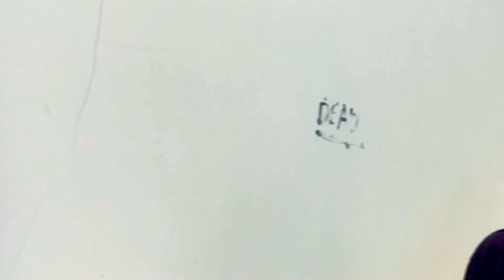DIPALAK PREMAN - One Zero Team nyobain action comedy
"DIPALAK PREMAN"
A Film by One Zero Team

Film action comedy pertama dari One Zero Team yang mengisahkan seorang remaja yang (katanya) jago beladiri kemudian dihadapi dengan situasi yang pasti semua orang tidak mau mengalaminya. Naufal melawan semua preman dengan aksi kocak namun tidak meninggalkan unsur beladirinya. Tetap safety ya Guys jangan lupa untuk terus berlatih !! Osh..

KAMI SANGAT SENANG UNTUK DIAJAK KOLABORASI BERSAMA. SARAN DAN MASUKAN AKAN SANGAT KAMI APRESIASI.

Tips & tricks, Short Movie, Performance, Martial Arts, Action Choreographer